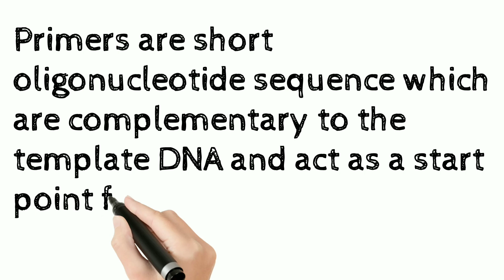What are Primers???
Most of the times when we are studying about a subject, we are not able to recall the meaning of the terms which are frequently used such as Gene Cloning, primers, selectable marker etc from genetic engineering. So to overcome this problem, this is a series of terms regarding Genetic Engineering in which all the terms which are frequently used are listed with their meanings, so that there would be no confusion between the words and with ease we can learned Genetic Engineering.
I hope it would help to clear your doubts.

Book you can refer for Genetic Engineering:

Gene Cloning and DNA analysis an introduction by T.A Brown.